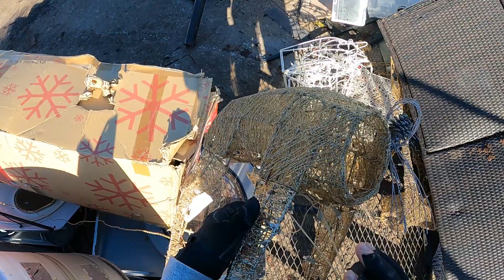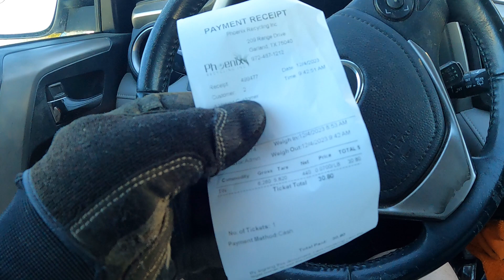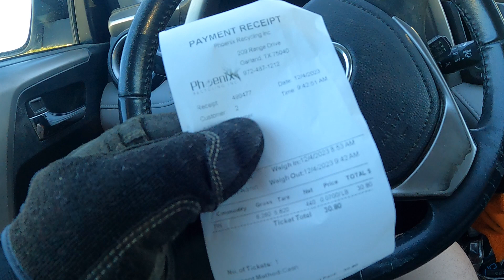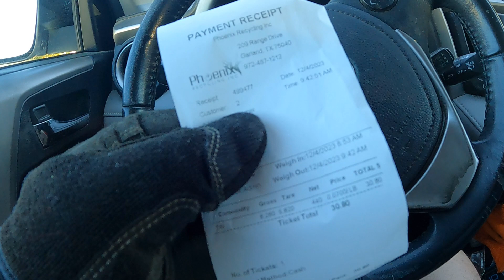Unloading Only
Special unloading trip.